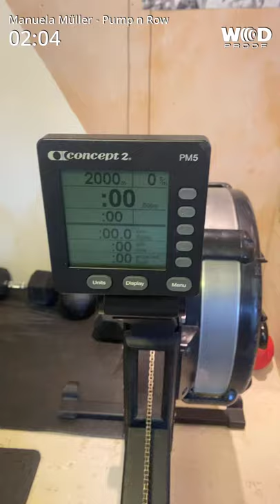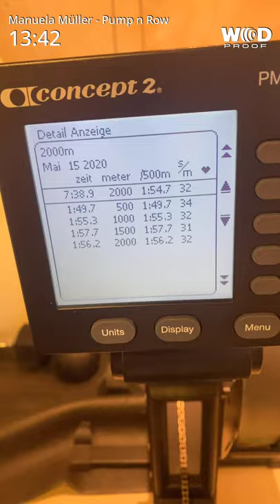Rogue Pump And Row Challenge 2021 Manuela Müller